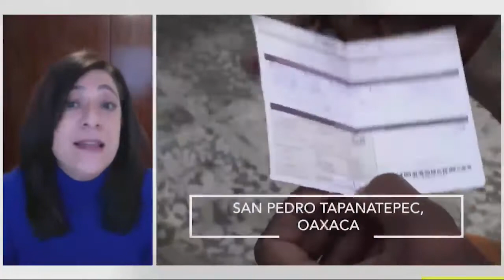¿A qué peligros se enfrentan los migrantes indocumentados en México?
Lydia Cumming en entrevista con la Doctora Leticia Calderón Chelius, Presidenta del Patronato Sin Frontera